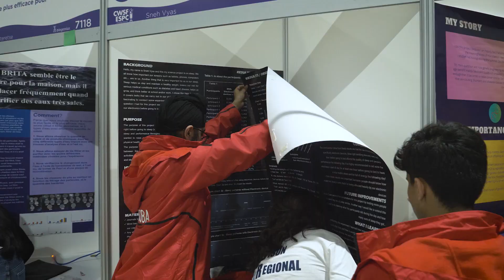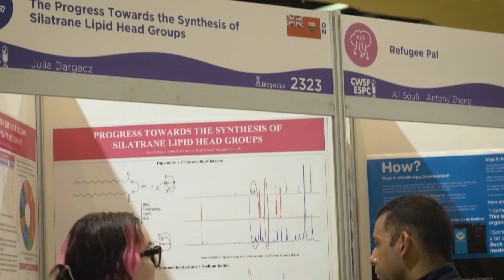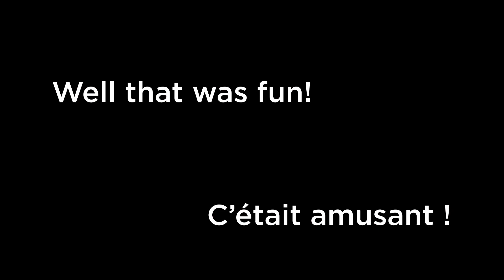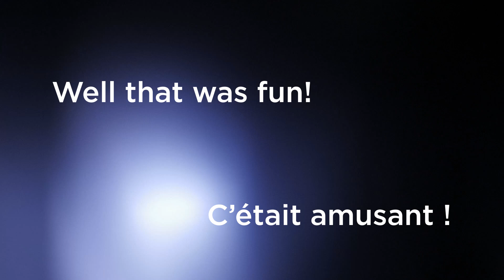CWSF 2023 - Week in Review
Summary video shown during CWSF 2023 Awards Ceremony.